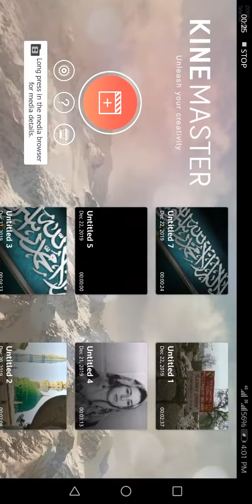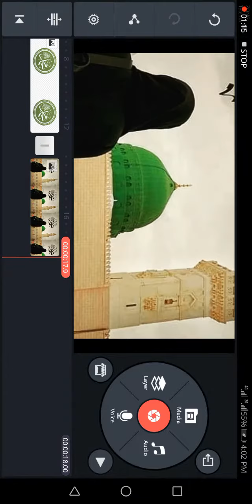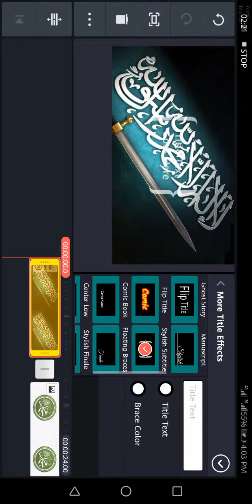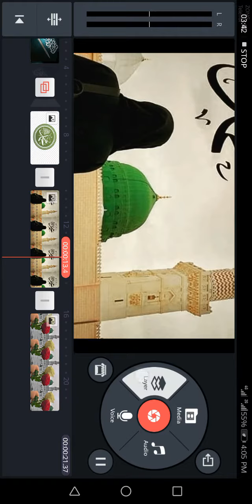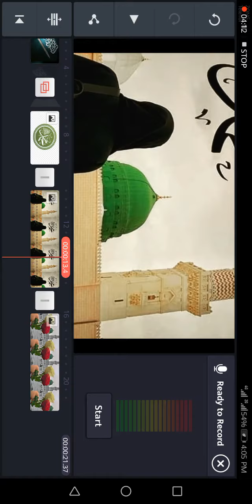Kinemaster app best video editing app for YouTube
kinemaster is video editing app for YouTube videos. you can download this app from play store
Google Play

4.5
 (2M)